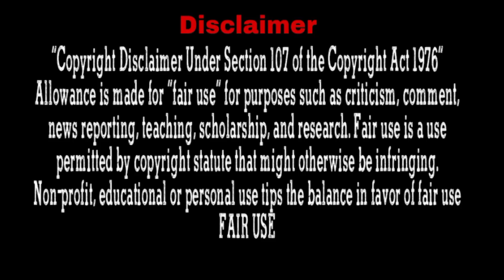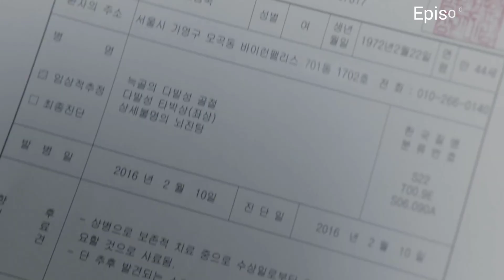When crazy girl fell in love with cold hearted boy... Part-2 l In Hindi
While You Were Sleeping Part 2 Drama  Explained In Hindi

Drama: While You Were Sleeping
Native Name : 당신이 잠든 사이에

Main cast :
ee Jong-Suk  as Jung Jae-Chan
Bae Suzy as Nam Hong-Joo